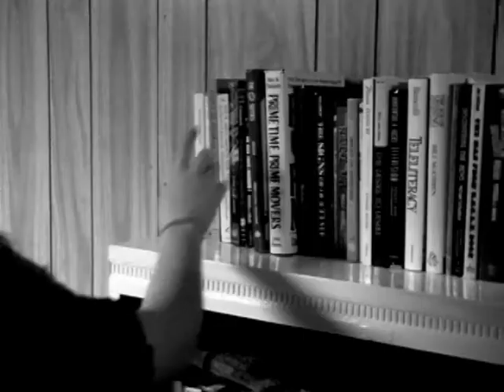RED CIRCLES: SEASON 2 PROMO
RED CIRCLES RETURNS:
Sunday, November 20th at 9:00pm

ENTERING ITS SOPHOMORE YEAR.
After figuring out that Hunter Jackson was behind the deaths of Bobby Waters and Mathew O'Brian, the detectives begin to link Hunter Jackson to other similar crimes, as they search for his wereabouts. Meanwhile, the dectives discover another gruesome death that will change everything.

CAST
Corey Arruda as Detective Sophie Arlington
Matthew Lacombe as Chief Burt Kane
Dani Cameron as Chief Donna Williams
Julian Trilling as Agent Erica Thomas
Sophie Kreyssig as Agent Tiffany Simmons
Paul Kandarian as Hunter Jackson
Eva Davenport as Dr. Hayley Warren

Jared Haibon as Detective Tom Arnolds
Krystal Hall as Detective Allison Erics
Susan Travers as Detective Hannah Jones
Danya Martin as Elizabeth Wood
Kathy Sullivan as Emma Waters
Theresa Chassion as Sarah Waters
Willow Jayne Anderson as Detective Jane Roberts
Kathy Bebeau as Kelsey Harolds
Mary Ferrara as Gloria Jackson
Peter Morse as Tom Waters
Deborah Das as Mrs. Jones
Devin Mooney as Young Hunter Jackson
Carissa McIvor as Roberta Jackson
Samantha Gabirlesen as Catherine O'Brian
Max Derderian as Bobby Waters
Jake Derderian as Ben Kane
Cody Flynn as Mathew O'Brian
Sam Bettencourt as Officer Ron
Frank O'Donnel as Detective J. Arlington
Mary Paolino as Mriam Arlington
Nathan Jon Desisto as Officer Johnson
Gilberto Polanco as Agent Davis
Sheila Gabrielsen as Meredith O'Brian
Stephen Dias as Paul O'Brian
Tony Rocha as Tom O'Brian
Joye Thaller as Miriam's Nurse
Anastasia Obrien as Mary
Madeline Grove as Officer Alvin
Shir Kantor as Sandra Kane
Bailey Arruda as Young Sophie Arlington
Megan Printer as Harvey
Seth Chitwood as Officer